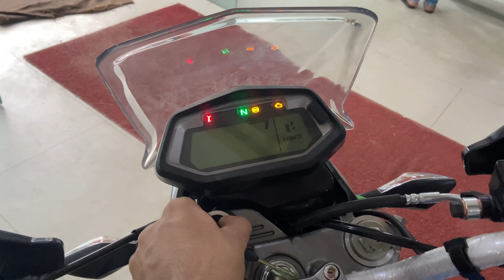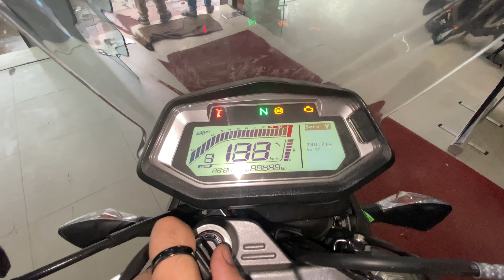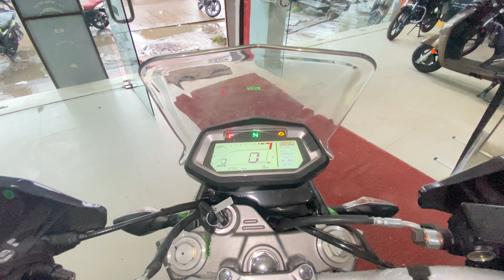Hero x pulse 200 4v Detailed Review 2022 price mileage all specifications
In this video I will show you the all new hero x pulse 200 4v price mileage top speed and all specifications  so watch full video and do subscribe hit the like button, love you all YouTube family.